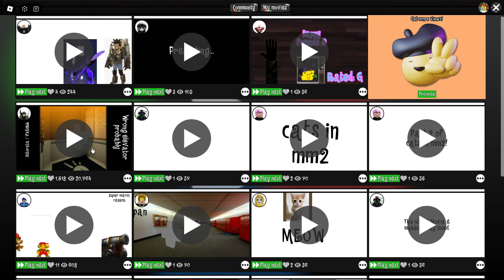The ball in elevator